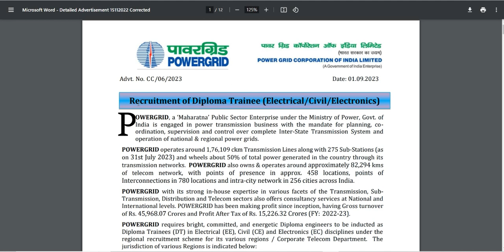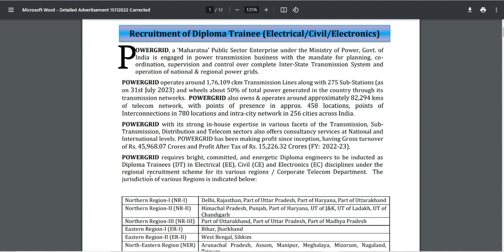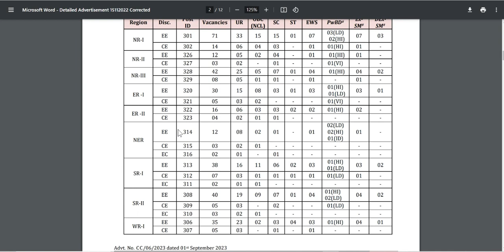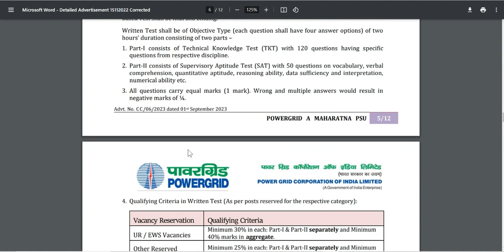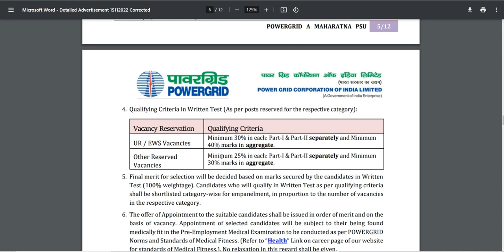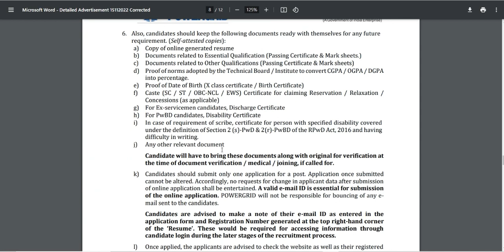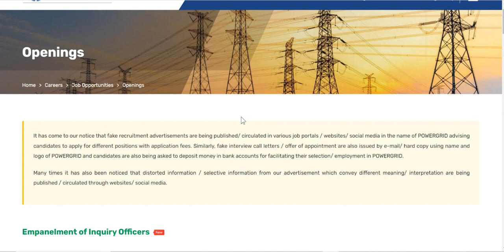PGCIL Diploma Trainee Recruitment 2023 | How to applyPower Grid PGCIL Vacancy Online form 2023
PGCIL Diploma Trainee Recruitment 2023: The Powergrid Corporation of India Limited (PGCIL) has released the notification for the recruitment of Diploma Trainees (Electrical/ Civil/ Electronics) on a direct recruitment basis. Eligible Engineering Diploma holders may apply online for the Powergrid Diploma Trainee Vacancy 2023 from the website powergrid.in starting from 1 September 2023. The PGCIL Diploma Trainee Notification 2023 is released on 29 August 2023.